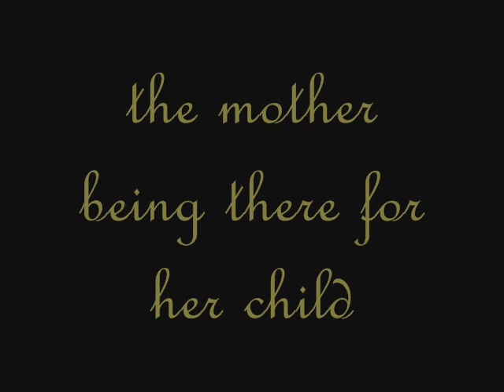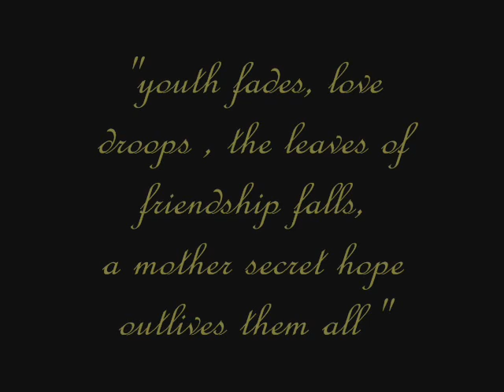army medical college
Maa the video- 31st mbbs class function